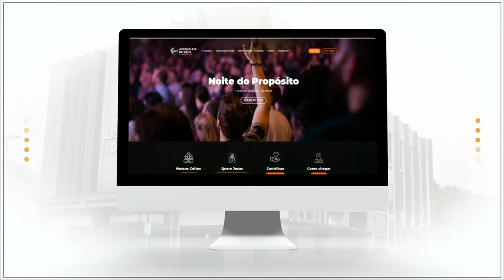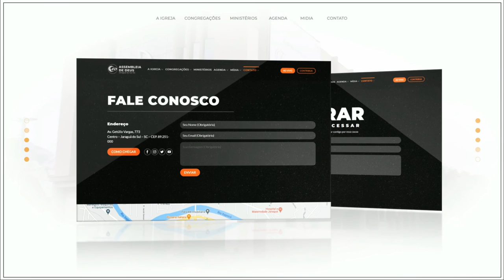Olhe de novo para o mesmo lugar - Pr. Claudio Caetano